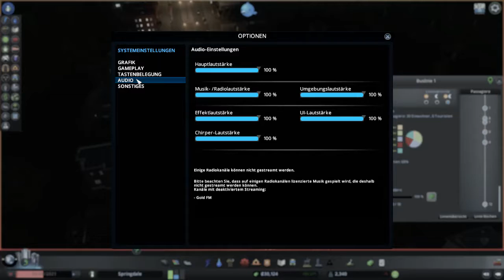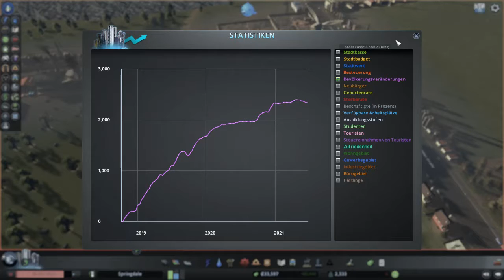09.10.2018 Cities Skylines